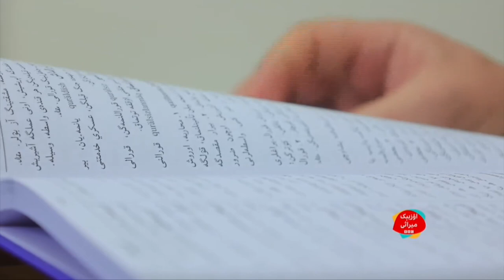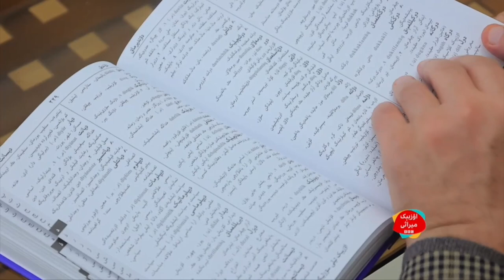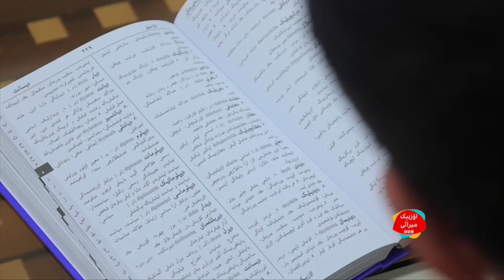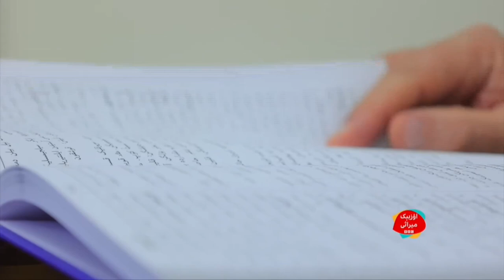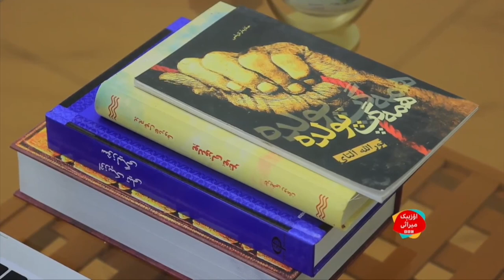افغانستان اۉزبېکلری اوچون «اۉزبېک تیلی سۉزلیگی» قنده‌ی توزیلگندی؟ O'zbek tili so'zligi